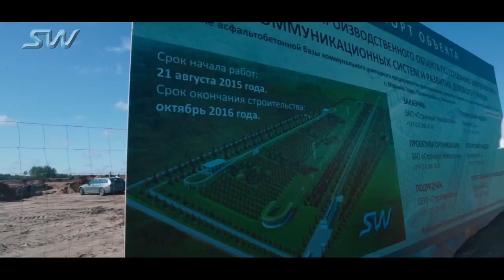Австралийская делегация в Экотехнопарке SkyWay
На территории ЭкоТехноПарка SkyWay продолжаются строительные работы. Еще недавно это был пустырь. За столь короткий срок участок превратился в полноценный строительный объект. Безусловно, чтобы воплотить все амбициозные планы, компании SkyWay предстоит выполнить еще очень много работы. Но и сейчас уже есть, что продемонстрировать нашим гостям из Австралии: руководителю компании Rod Hook and Associates Роду Хуку и его помощнице, специалисту по маркетингу Мари Вочоп.

Анатолий Эдуардович рассказал о конструктивных особенностях и преимуществах струнного транспорта SkyWay. Господина Хука особенно заинтересовала грузовая система SkyWay, ведь известный факт, что проблема перевозки грузов в Австралии стоит очень остро. Достаточно вспомнить гигантские автопоезда, курсирующие по континенту – не самый эффективный и экологичный транспорт.
О нюансах строительных работ гости узнали непосредственно на участке, где возводится фундамент под анкерную опору SkyWay.
«Очень важно, что под строительную опору требуется небольшой участок земли, – поделился впечатлениями экc-руководитель Департамента планирования, транспорта и инфраструктуры в Южной Австралии Род Хук. В Австралии земля дорогая, она находится в частном владении. Это существенно удешевляет проект, ведь не надо выкупать или платить аренду за огромные территории».

В конце экскурсии господин Хук поинтересовался у Анатолия Эдуардовича Юницкого, возможно ли оптимизировать проект струнного транспорта SkyWay для Австралии. «Разумеется, мы предлагаем оптимальное решение под конкретный адресный проект, исходя из рельефа местности, климата, расстояния перевозок, грунтов, грузов, требуемых скоростей, – ответил генеральный директор-генеральный конструктор. – Для Австралии у нас тоже есть свои варианты оптимизации системы SkyWay».

Вернувшись в Минск, господин Хук и Анатолий Юницкий согласовали дорожную карту применения технологии SkyWay на территории Австралии и подписали соответствующие документы.